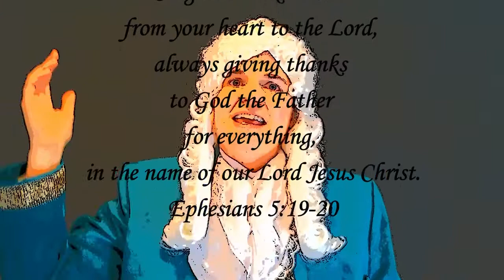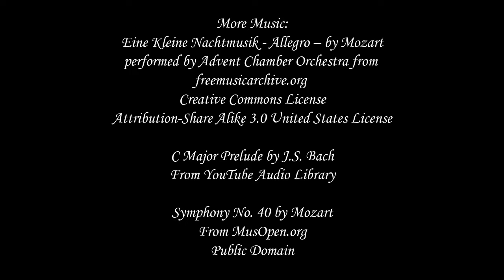Wolfgang Amadeus Mozart Biography for kids - Classical Conversations Cycle 1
Wolfgang Amadeus Mozart is interviewed by  George Frideric Handel, while other composers from across time vie for your attention and comment on similarities in their lives or music. This will help you get to know and review the Great Composers, especially if you are in Classical Conversations. Learn about the Great Composers on The Composer Detective!

Learn more about Mozart with the unit study Investigating Wolfgang Amadeus Mozart

Or learn about the orchestra and nine Great Composers in The Composer Detective, a Music Adventure for Families

Entrance to the Queen of Sheba for Two Oboes,
Strings and Continuo Allegro by Handel
Attribution-Share Alike 3.0 United States License

Eine Kleine Nachtmusik - Allegro – by Mozart

C Major Prelude by J.S. Bach

Symphony No. 40 by Mozart
From MusOpen.org
Public Domain

Piano Sonata in B flat Major – Allegretto Grazioso by Mozart

Marriage of Figaro by Mozart
From MusOpen.org
Public Domain